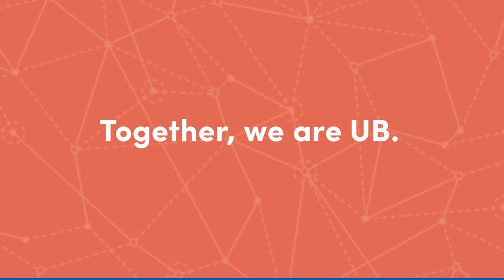Face Masks: University at Buffalo Health and Safety Guidelines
ABOUT UB:
The University at Buffalo (UB) is a premier, research-intensive public university dedicated to academic excellence. Our thinking, research, creative activity and people positively impact the world. For more info on UB: buffalo.edu